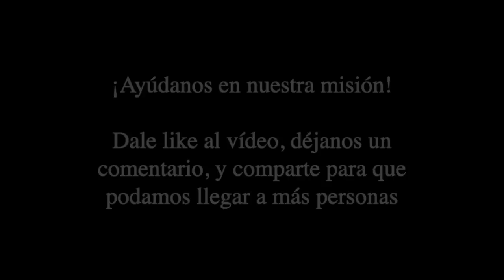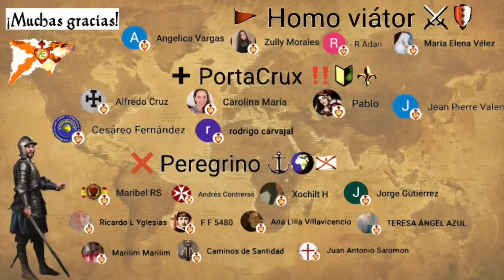Hoy: Santa Rita de Casia